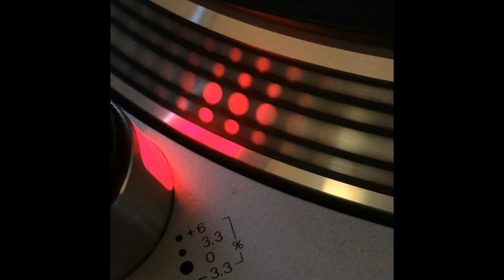Interface - I'm So Excited (Head Horny's &amp; Dj Miguel Serna Remix) - 2003